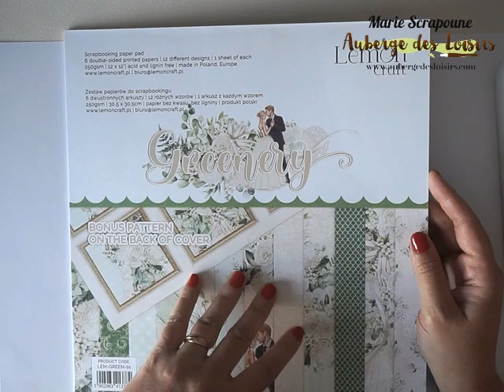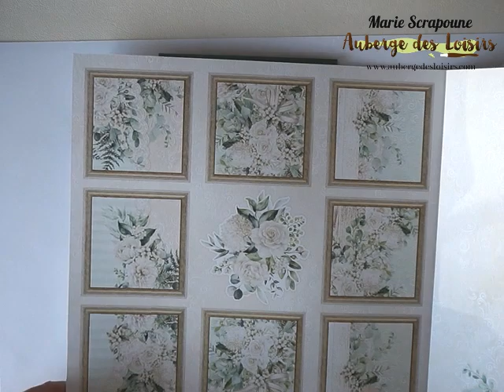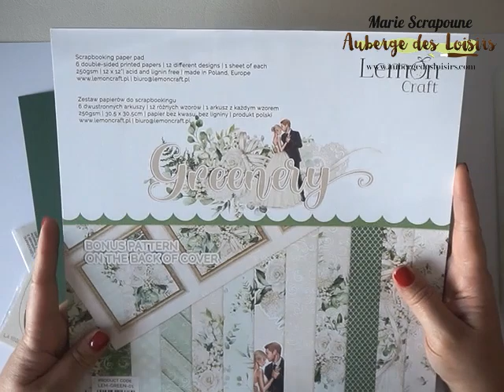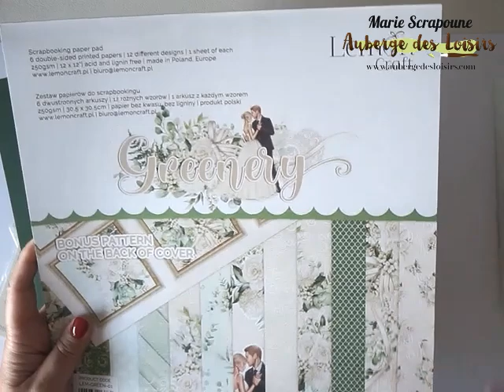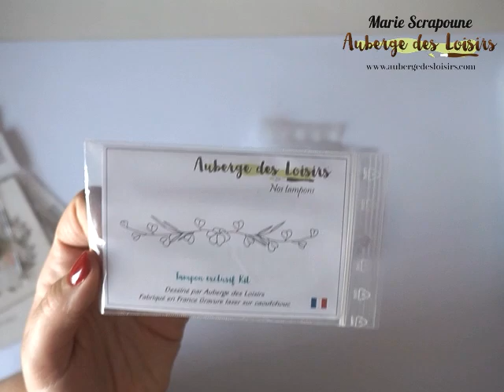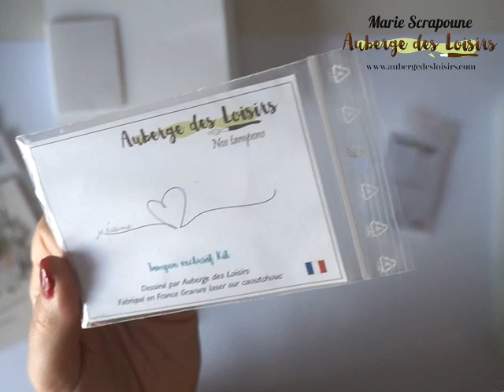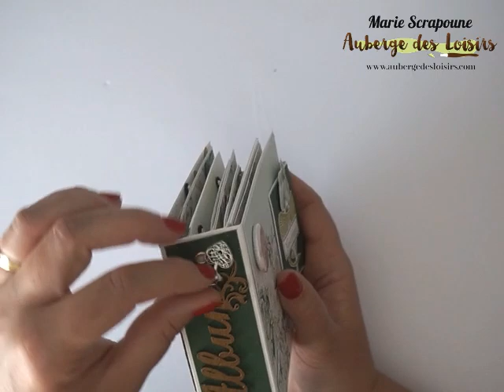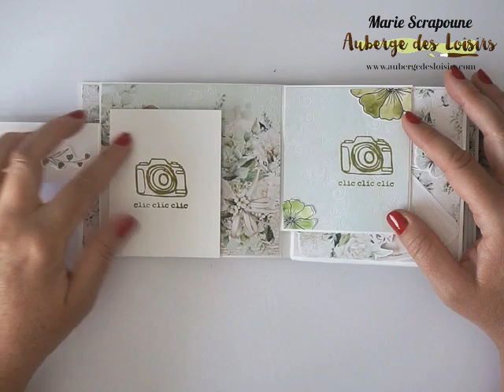TUTO MINI ALBUM Mariage & Amour - LemonCraft - Astuce Facile idéal débutant Scrapbooking - Kit Love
P L U S - D ' I N F O - D E R O U L E R - I C I

▬▬▬▬▬▬▬▬▬▬▬▬ TOUS LES DETAILS SUR MON BLOG  ▬▬▬▬▬▬▬▬▬▬▬▬
Rendez vous sur mon Blog pour plus de détails et de photos en lien avec mes vidéos :
Mon blog est mon support de référence pour le partage de mes créations, des conseils, du bla bla, des techniques et plus encore... N'hésitez pas à vous abonnés à la New Letter pour ne rien rater.

▬▬▬▬▬▬▬▬▬▬▬▬  MES INDISPENSABLES  ▬▬▬▬▬▬▬▬▬▬▬▬
                                            Ce qui compose ma scraproom

🌸  POUR LA COLORISATION  🌸
- Mes prismacolor Premier en 36
(Une véritable affaire, 1.18€ le crayon)
Ou le grand coffret en 150 Crayons
- Mes crayons de couleur Polychromos idéal en coffret de 36
- Mes posca pensil
- Mes chromaflows en coffret de 24

- Mon aquarelle
- Drawing Gum
- Mes promarker

🌸  LES ACCESSOIRES 🌸
- Mon bureau
- Le plateau
- Mes trousses a roulées
- Mon taille crayon
- Gomme Electrique

🌸  MES LIVRES A COLORIES JOHANNA BASFORD 🌸
- Agenda 2023 à colorié de Johanna Basford
- LOST OCEAN
- MONDE DES FLEURS
- LA MAISON DES SECRETS
- MES MONDES REVES
- NOEL FEERIQUE
- JUNGLE MAGIQUE
- FORET ENCHANTEE

🌸  LIVRES A COLORIER MARIA TROLLE  🌸
- TWILIGHT GARDEN
- MOON VALLEY
- FLORA & FAUNA

🌸  POUR LE SCRAPBOOKING  🌸
- Versafine à petit prix
- Mon massicot
- Ma guillotine
- Mes ciseaux
- Mes stylo Uni Ball blanc
- Ma tacky Glue

🌸  LES PAPIERS  🌸
- Mon papier pour mes tamponnages & coloriages
- Mon papier pour feutre a alcool
- Papier blanc multi fonction
- Papier ultra blanc pour aquarelle
- Papier noir
- Papier Kraft
En tant que Partenaire Amazon, je réalise un petit bénéfice sur les achats remplissant les conditions requises.

Mon blog (utilisé seulement pour le partage des coloriage des ateliers live)

▬▬▬▬▬▬▬▬▬▬▬▬  CODE REDUC  ▬▬▬▬▬▬▬▬▬▬▬▬
Pour une commande chez Auberge des Loisirs d'un montant de 30€ :
🌸  Code : MARIESCRAPOUNE = -5% (valable une fois)

* Igraal c'est un site ou vous gagner des euros dès que vous passez commandes sur internet, avec les site pertenaire.